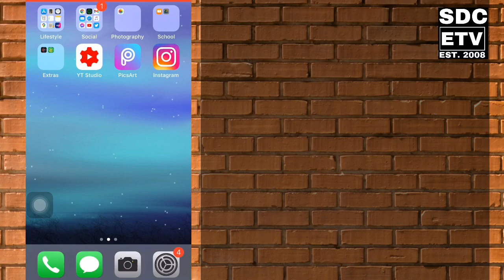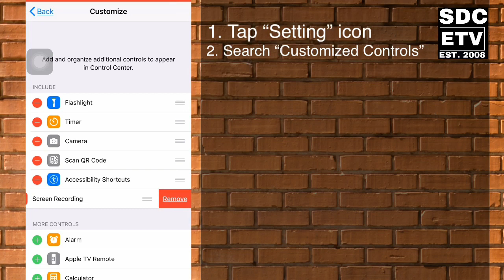Easiest way to RECORD your Screen activities | IOS only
This video is made for those who haven’t explored their iphone yet. With this tutorial you will be able to share what ever activities you are doing on your phone ny recording your screen. Hope you like this video.